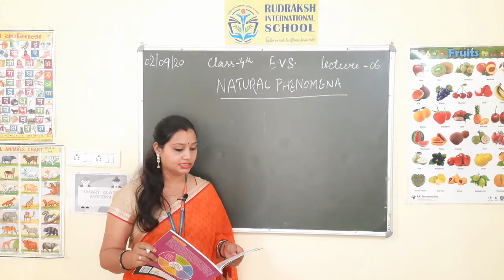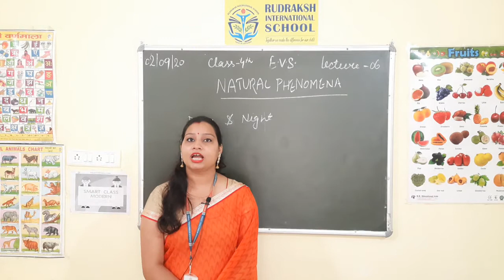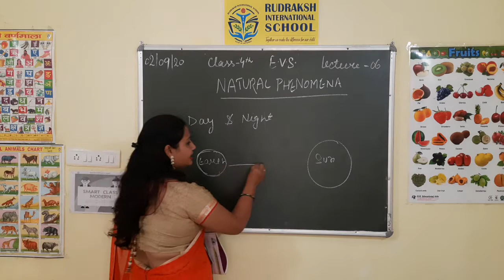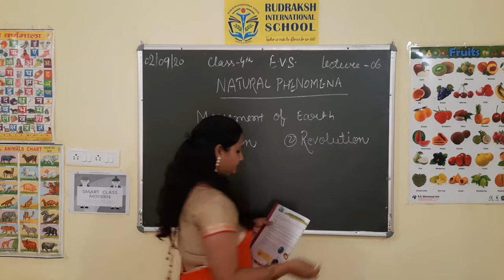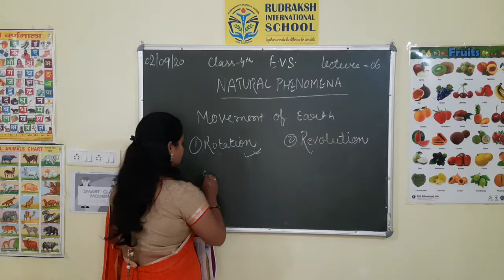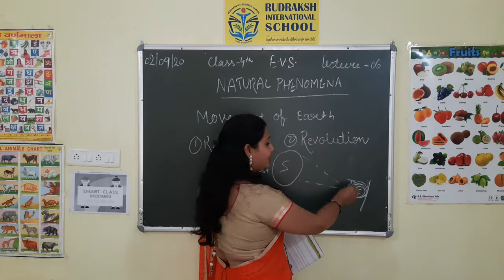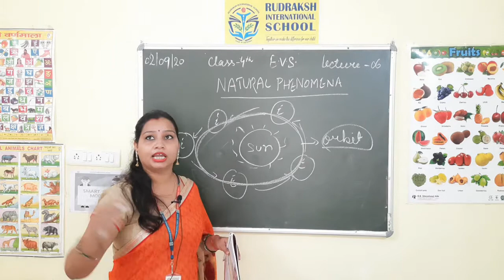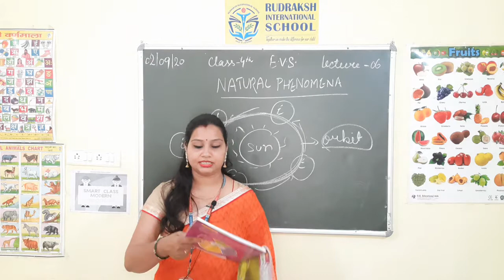CLASS 4th | EVS|NATURAL PHENOMENA| LECTURE- 06